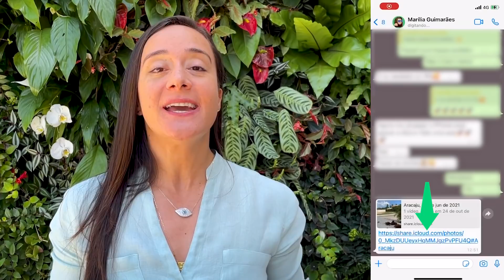Vídeos Longos Pelo WhatsApp, SEM LIMITE DE TEMPO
📲 Baixe o aplicativo "E aí Marília" e tenha todas as dicas em um único lugar:

📗 As apostilas para você que gosta de conteúdos exclusivos, em texto, para acessar mesmo que esteja sem internet.

📩 Receba dicas semanais direto no seu e-mail, para não perder nenhum conteúdo.

🔸 Tenha o meu acompanhamento para te ajudar no uso do iPhone.

Como enviar vídeos longos pelo WhatsApp, sem limite de tempo e sem ocupar espaço no iPhone.